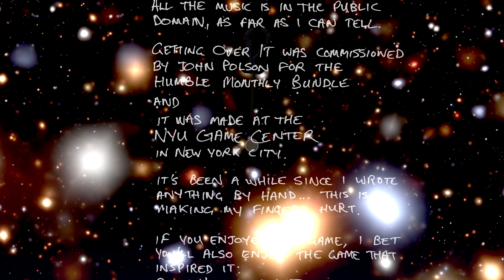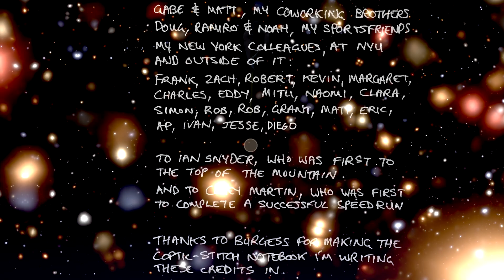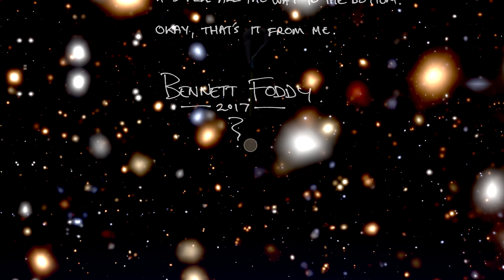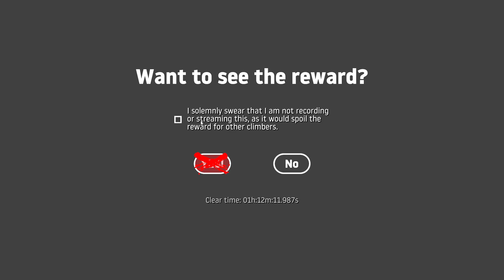Getting Over It with Bennett Foddy Complete Guide/Walkthrough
'Sup. This is a complete guide/walkthrough/Let's Play of the viral, frequently-streamed game Getting Over It with Bennett Foddy. At the time of writing this description, I have beaten this game four times with my first completion time being around 13 hours (all streamed) and my last completion time being around 30 minutes. I sincerely hope that this video helps people beat this game, and I also hope you enjoy it!

Username: VanaVitriolic